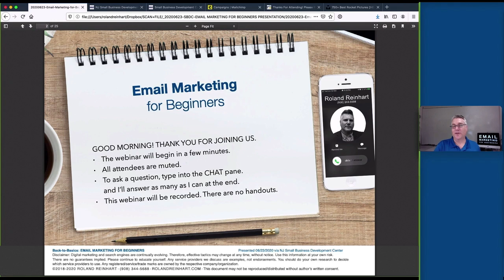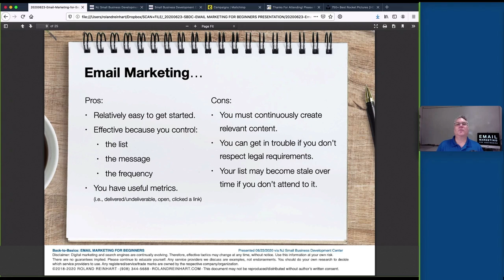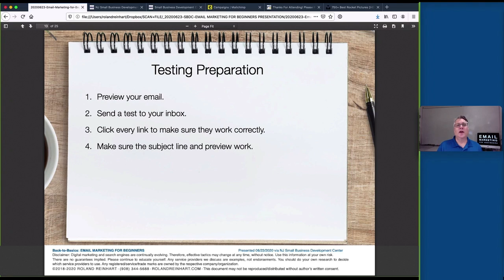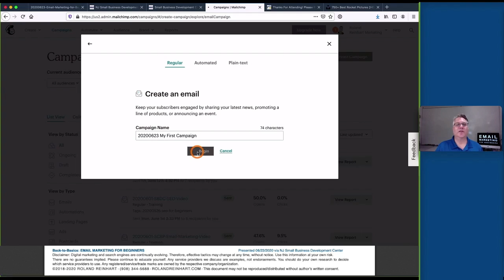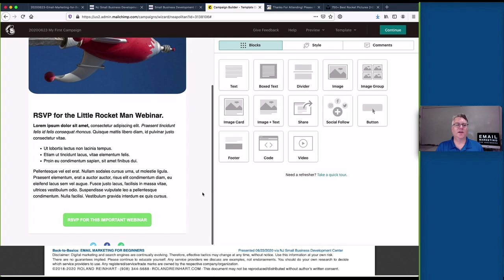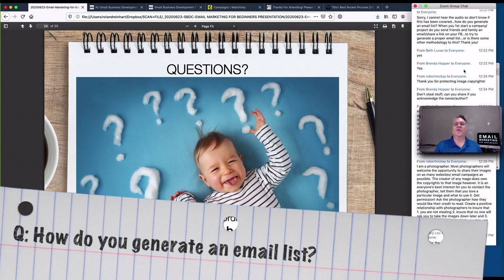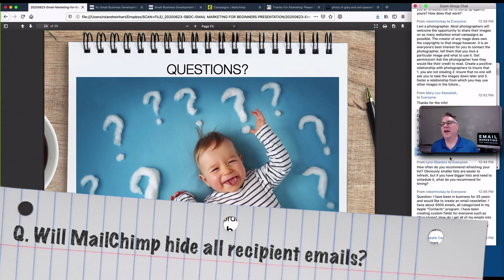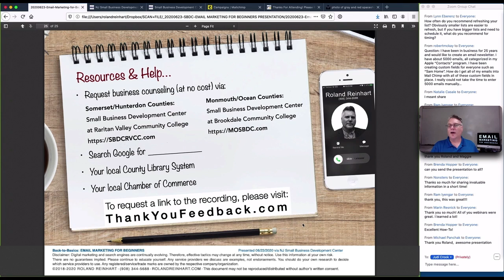Email Marketing for Beginners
Frustrated with social media? Not sure you want to spend money on online advertising? What if I told you that you could build long lasting relationships that convert into customers, become evangelists on your behalf, or refer others to you?

Now is the time for you to begin email marketing for your business. It’s challenging to catch a prospect’s attention in social media. But if you can deliver a quality, relevant message to their email inbox, you have a good chance of building a long-lasting relationship.

This webinar provides step-by-step instructions how to create your first email campaign using the free version of MailChimp.

NOTE: This webinar was intended for beginners only with NO prior experience with email marketing or MailChimp. We did NOT discuss other email marketing platforms, list buying, audience segmentation, or other advanced tactics so we don’t overwhelm the participants.
No guarantees are implied. Please do your own research. Use this information at your own risk.